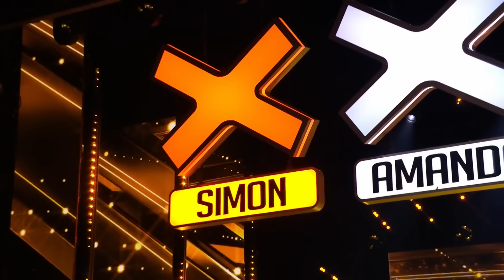YOUNGEST GOLDEN BUZZERS on Got Talent 2023!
Talent Worldwide | YOUNGEST GOLDEN BUZZERS on Got Talent 2023!

0:00 - Olivia Lynes - BGT 2023
7:46 - Aidan McCann - AGT All-Stars 2023
14:47 - Amira Olosutean - Romania's Got Talent 2023
18:12 - Ghetto Kids - BGT 2023
24:59 - Olya and Valera - Romania's Got Talent 2023
30:10 - Chioma & The Atlanta Drum Academy - AGT 2023
37:41 - Aren - Cambodia's Got Talent 2023 (Eng CC)
43:19 - Maya Gamzu - Canada's Got Talent 2023
48:29 - Taheira Sasa - Romania's Got Talent 2023
52:34 - Putri Ariani - AGT 2023
1:04:35 - Carina Veghiu - Romania's Got Talent 2023romani
1:08:07 - Jennifer Aoun - Sweden's Got Talent 2023
1:10:22 - Bianca Avram - Romania's Got Talent 2023
1:12:42 - Malakai Bayoh - BGT 2023
1:20:16 - Moon Light - Cambodia's Got Talent 2023
1:23:37 - Melody - Indonesia's Got Talent 2023
1:26:26 - Sara Piliego - Romania's Got Talent 2023
1:29:04 - Wilhelm Akerlind - Sweden's Got Talent 2023